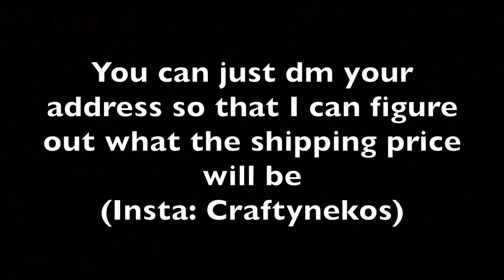New Merch!!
Hope you guys enjoyed this short vid!

I hope that you can purchase a t-shirt!

I didn't mention this in the video, but if you do purchase a shirt, definitely post a picture on instagram and tag me.